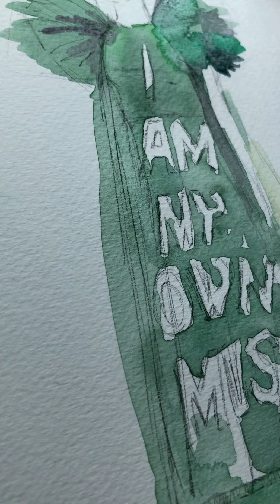drawing Viktor & Rolf Couture Spring 2019 dress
A dress from Viktor & Rolf Couture Spring 2019,, I really liked it so I had to paint it ^^
Materials used
- Windsor & Newton Watercolors
- Prismacolor pencils